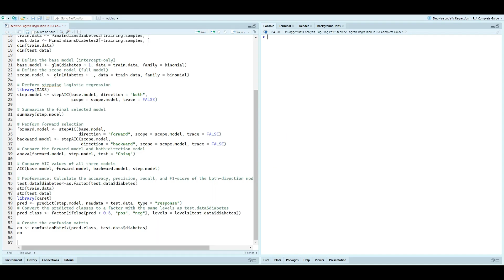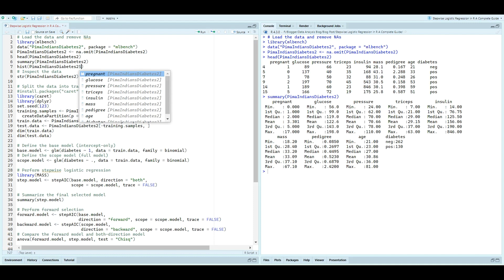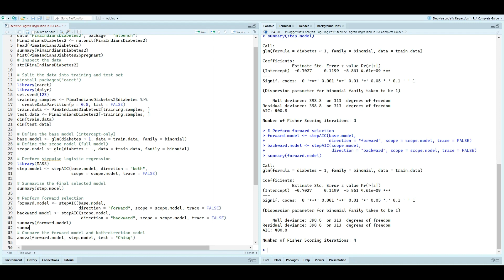How to Use ChatGPT for Data Analysis in R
Whether you're a beginner or an experienced data analyst, this channel is designed to enhance your skills and broaden your understanding of data analysis techniques.
Our video tutorials cover a wide range of topics, including RStudio download and installation, exploring the features and functionalities of RStudio software, and utilizing it for efficient data analysis. We also delve into statistics, discussing concepts like descriptive research, descriptive and inferential statistics, and the application of statistics in various fields.

Key points
🌟Stepwise logistic regression is a technique for building a logistic model that iteratively selects or deselects predictors based on their statistical significance.
🌟Stepwise logistic regression can minimize model complexity and enhance model performance by removing irrelevant or redundant variables; nevertheless, it has significant drawbacks and limitations, such as sensitivity, bias, and ignorance of interactions or nonlinear effects.
🌟Stepwise logistic regression can be performed in R using the stepAIC function from the MASS package, which allows choosing the direction of the stepwise procedure, either "both," "backward," or "forward."
S🌟tepwise logistic regression should be interpreted and evaluated using various criteria, such as AIC, deviance, coefficients, p-values, odds ratios, confidence intervals, accuracy, precision, recall, F1-score, ROC curve, AUC, cross-validation, bootstrap, or hold-out test set.
🌟Stepwise logistic regression should be used cautiously and supplemented with other variable selection methods, such as domain knowledge, exploratory data analysis, correlation analysis, or regularization techniques.

Whether you want to enhance your statistical knowledge, improve your data analysis skills, or explore the vast world of data science, our channel supports you. Join us on this exciting journey as we unravel the intricacies of data analysis and empower you to make informed decisions based on data-driven insights.